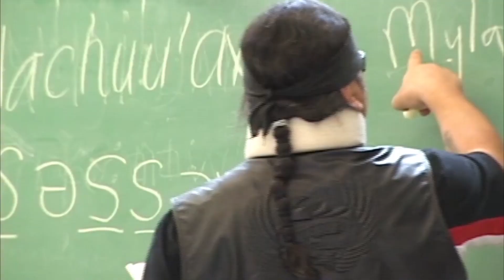Berkeley Breathes Life into Native Languages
The UC Berkeley Linguistics Department has led the way in the effort to document and preserve California's native languages. The Breath of Life Workshop for California Indian Languages is a biennial workshop designed for California Indians whose languages have no fluent speakers. The goal is for the participants to access, understand, and do research on materials on their languages, and to use them for language revitalization.

 Series: "UC Berkeley News" [Humanities] [Show ID: 29321]